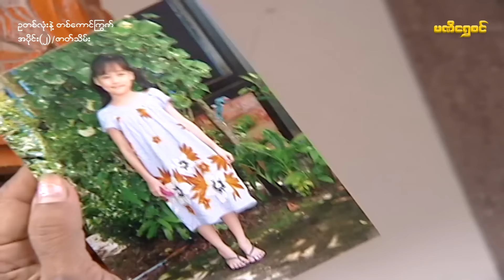ဥတစ်လုံးနဲ့ တစ်ကောင်ကြွက်(အပိုင်း ၂)/ဇာတ်သိမ်း - ဝေဠုကျော် -မြန်မာဇာတ်ကား- Myanmar Movie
ဇာတ်ကားအမည် - ဥတစ်လုံးနဲ့ တစ်ကောင်ကြွက်(အပိုင်း ၂)/ဇာတ်သိမ်း
သရုပ်ဆောင်များ - ဝေဠုကျော်၊ဖြိုးငွေစိုး၊မေကဗျာ
ဒါရိုက်တာ - နေမင်းမြတ်
ထုတ်လုပ်ရေး - Mani Shwe Sin Entertainment

Mani Shwe Sin Entertainment နဲ့ အဆက်အသွယ်မပြတ်စေဖို့ ဒီနေရာလေးတွေမှာ Follow လုပ်ထားပေးပါ
Mani Shwe Sin Entertainment